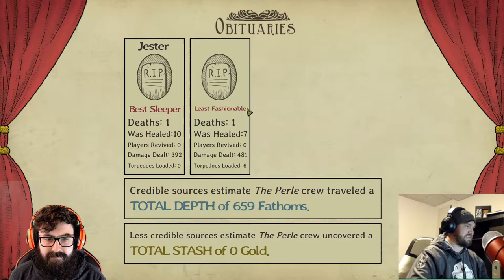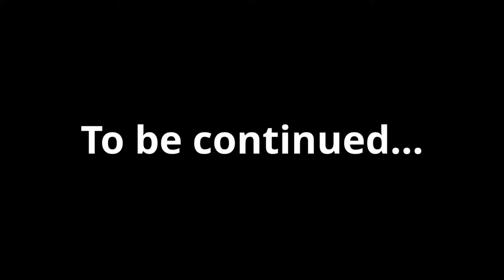Our maiden voyage!| We Need to Go Deeper 1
Join us as UndeadJester and I go deeper!

Assets in video:

Photo by Leo Roomets on Unsplash